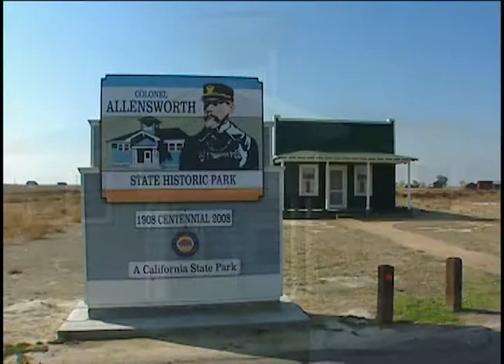Assemblymember Levine Celebrates California's Rich Black History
(Sacramento) -- February is Black History Month.  To commemorate the contributions of California's African Americans, California State Assemblymember Marc Levine (D-San Rafael) tells the story of Colonel Allen Allensworth in this PSA.  Colonel Allensworth was born a slave, but went on to become the highest ranking African American in the U.S. military, and eventually founding his own town.  Learn more about Colonel Allensworth and his contribution to California's Black history, in this Assembly Access Video.